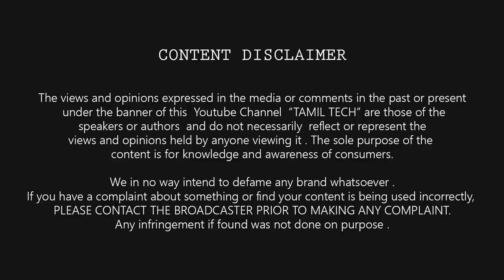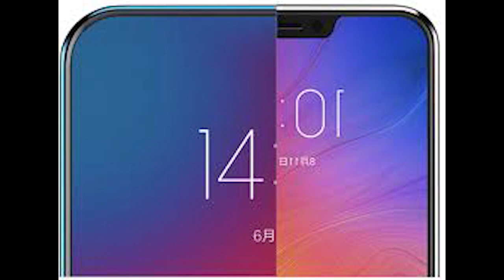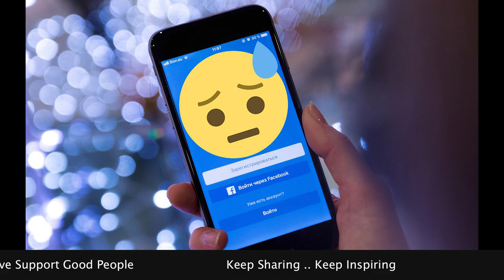Prime #58 : Amd 32 Cores , Lenovo Z5 , Asus Rog Phone , iPhone X Plus